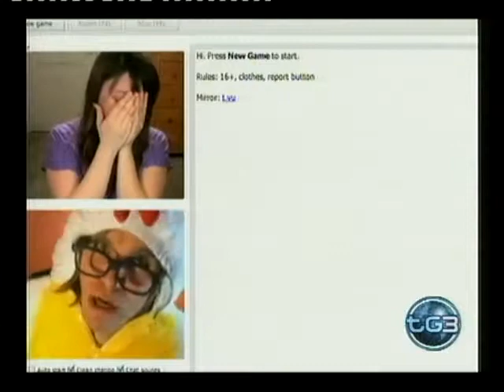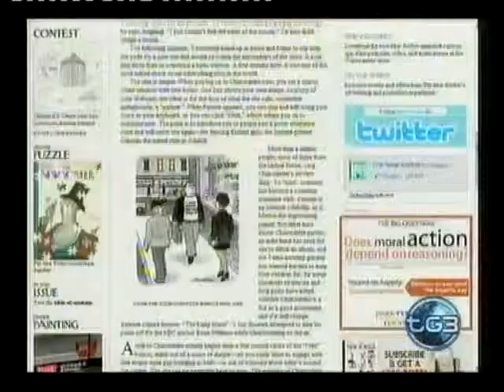Incontri casuali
12/05/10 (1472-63) - E' nato un sito che permette incontri casuali tra utenti: Chatroulette, l'ultima invenzione in materia di Social Network. Una webcam permette di vedere chi hai dall'altra parte: se la visione è piacevole ti soffermi a parlare, altrimenti premendo il tasto "next" passi all'utente successivo, scelto a caso tra migliaia di contatti.